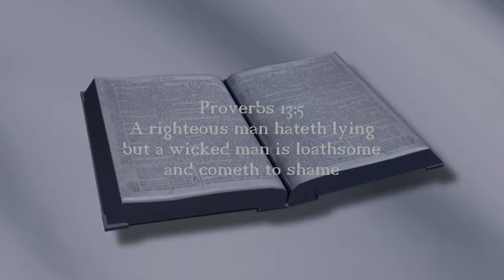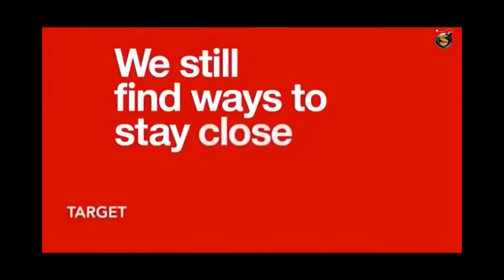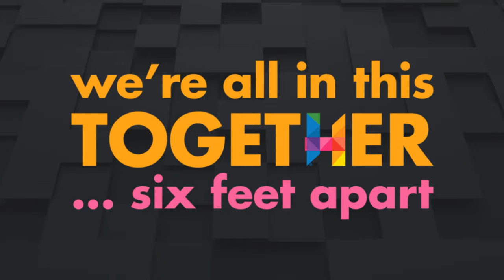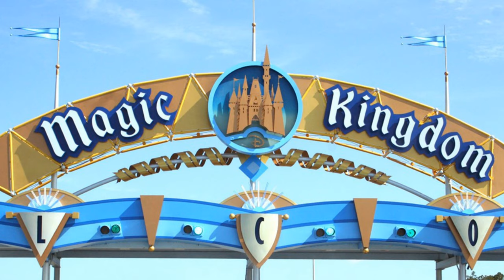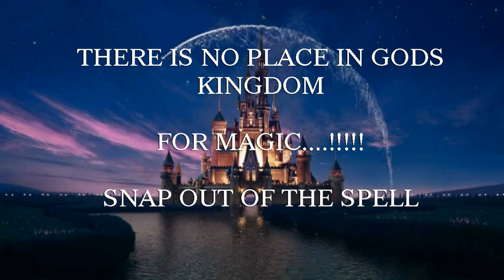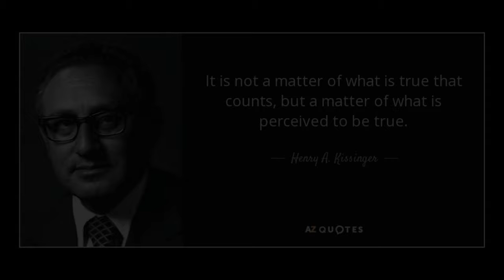"Common Sense vs The Television"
GODS WORD VS THE WORLD #8 - A series teaching scripture and drawing attention to issues of the world today. Dedicated to my Lord and Savior Jesus Christ (Yeshua) - Todays poem is about the programming of the "Tell Lie Vision" TV